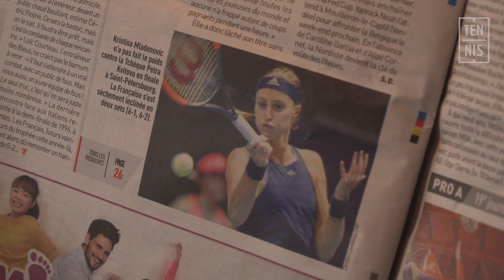Fed Cup 2018 - France / Belgique - Minute Bleue #1 : Premières Frappes de Balle FFT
Fed Cup 2018 - France / Belgique - Minute Bleue #1 : Premières Frappes de Balle FFT. Des premières frappes de balle très intenses au CNE à l'arrivée à Mouilleron-le-Captif, vivez de l'intérieur le premier tour de la Fed Cup au sein du TeamFranceTennis.
Tout est à découvrir en vidéo dans cette première Minute bleue !